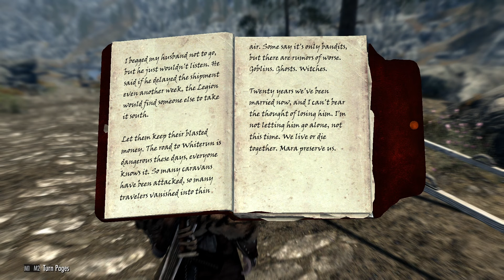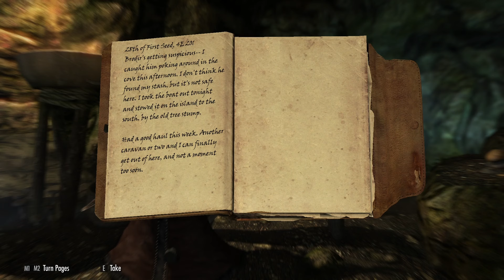Draugr Apocalypse | Modded Skyrim survival - Permadeath - Inquisitor Build Roleplay Episode 4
This is a Dead is Dead playthrough with a build roleplay focus. I have made Skyrim a brutal landscape with an intense focus on survival and have added mods to increase the games over all difficulty. I am playing on legendary. Basically this is The Walking Dead in a fantasy setting.

Thank you @boon23  for always encouraging and pushing me to make better content.
Check my friend Boon out. His channel is amazing and if you love Skyrim I know you'll love his channel

Timestamps
0:00 - Opening Credits
0:44 - Gameplay